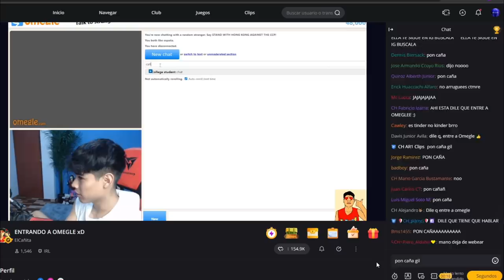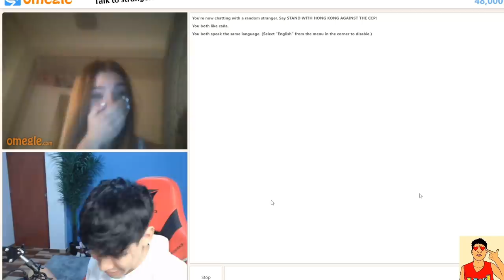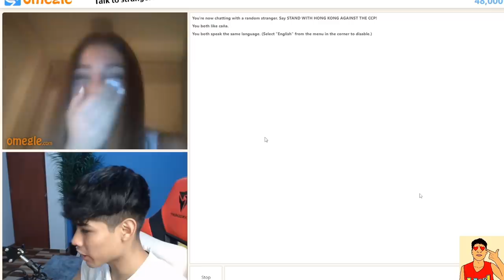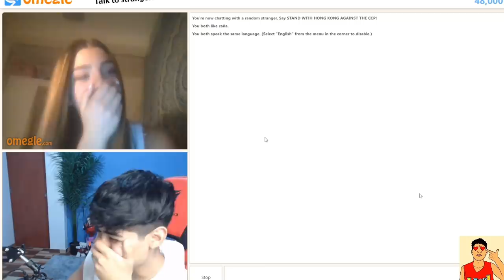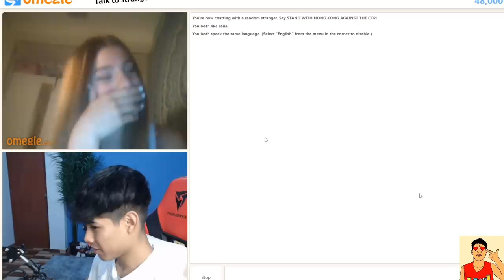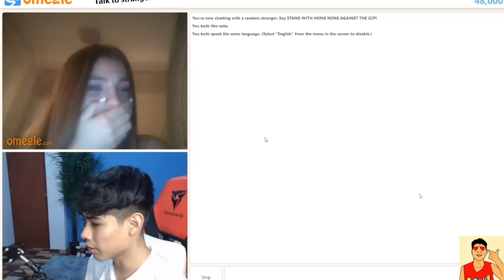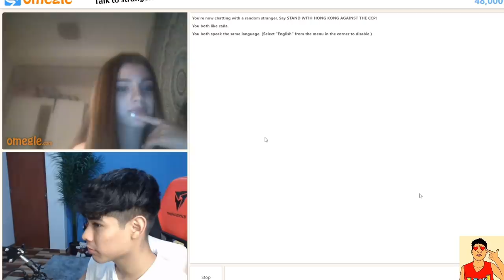😍😍 EVA Y CAÑITA SE ENCUENTRAN EN OMEGLE, MIRA LO QUE PASO XD😍😍 PARTE2